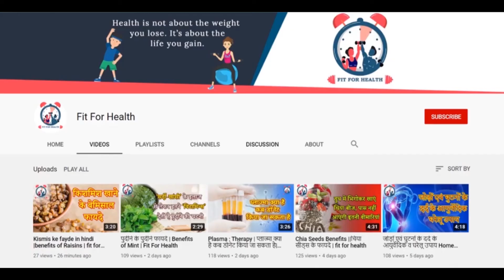Fast Weight loss tips in hindi | Garmi me weight loss tips |vajan kam kaise karen | Fit For Health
Weight loss , Weight loss is a decrease in body weight resulting from either voluntary (diet, exercise) or involuntary (illness) circumstances.
Get tips for healthy weight loss and control, and find out why the best dieting plans and programs often fail.
यहां हम बता रहे हैं ऐसे कुछ टिप्स के बारे में जो आपका वजन तेजी से घटा सकते हैं!
Avoid sugary drinks 1:01
Drink green tea 1:28
Hide unhealthy foods 1:47
Brush your teeth more often 2:20
Laugh more! 2:57
Drink more water 3:36
Follow the 2.5-minute rule 4:15
Eat less but more often 4:57
Remove the bright blue light from electronic displays 5:36
Stop counting calories 6:20
Let cool air into your bedroom 6:58
Forget about daytime sleep 7:37
Once a week, break your diet deliberately 8:20
Get rid of stress 8:52
Get plenty of sleep 9:20